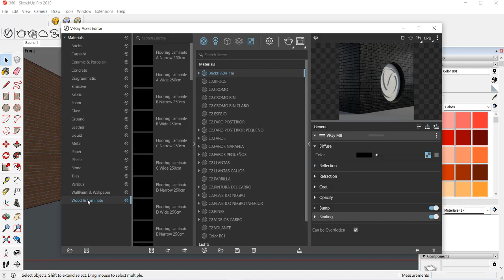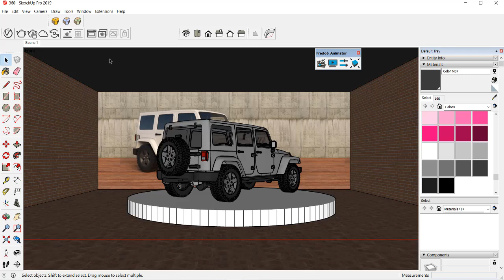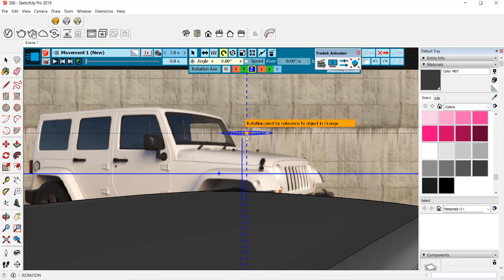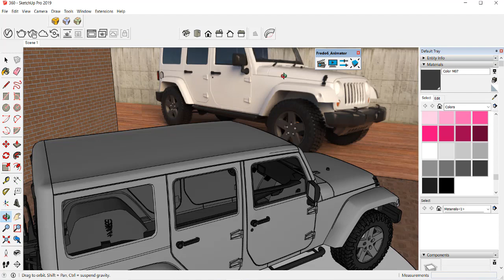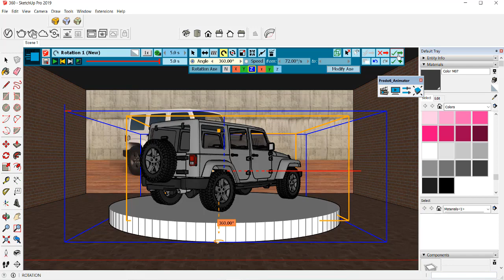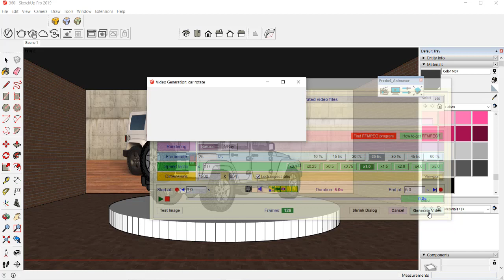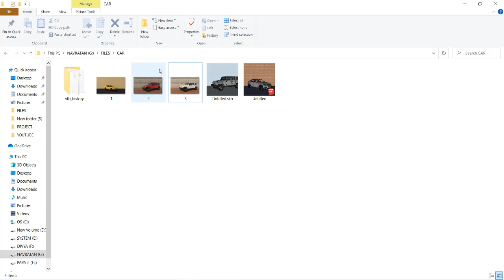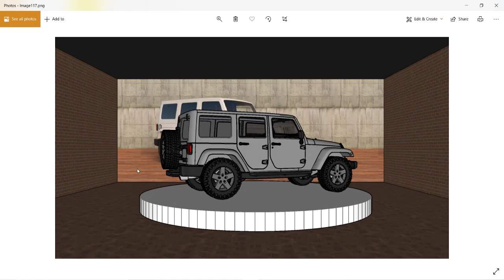Rotate animation fredo6 animator sketchup in Hindi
Animating Spinning Objects and Camera Movement in SketchUp

Creating a TURNTABLE ANIMATION in SketchUp with Animator!

IN THIS VIDEO WE LEARN HOW TO INSTALL FREDO6 ANIMATOR PLUGIN INSTALL AND DOWNLOAD

FREDO6_ANIMATOR ARE USING FOR SKETCHUP ANIMATION AND OBJECT ANIMATION

HOW TO ANIMATION IN SKETCHUP

LibFredo6 - installation

MOVING ANIMATIONS in Your SketchUp Model with Animator - SketchUp Plugin

Animator - Tutorial 1 - Basic concepts